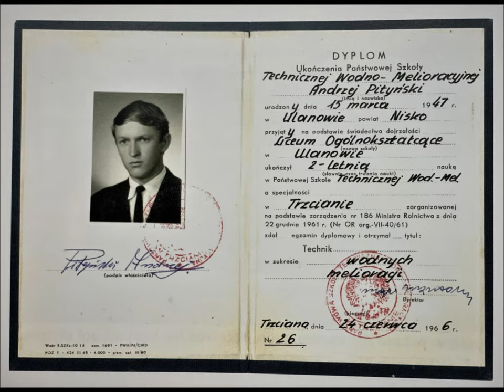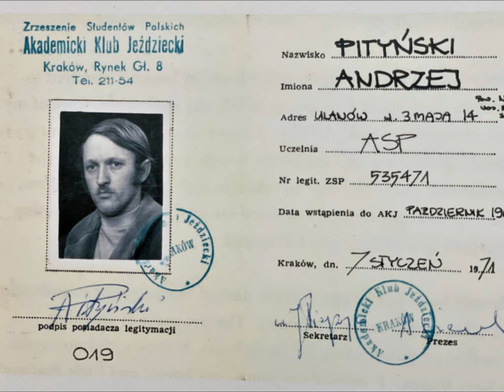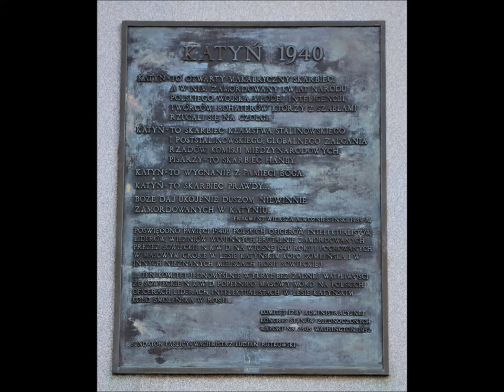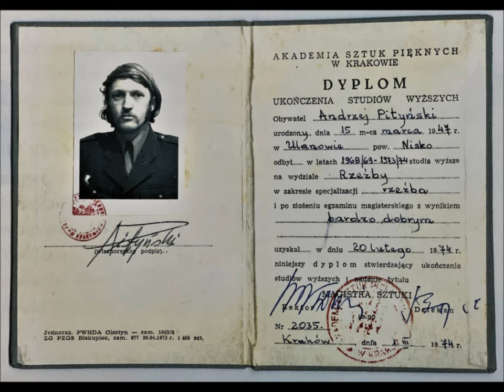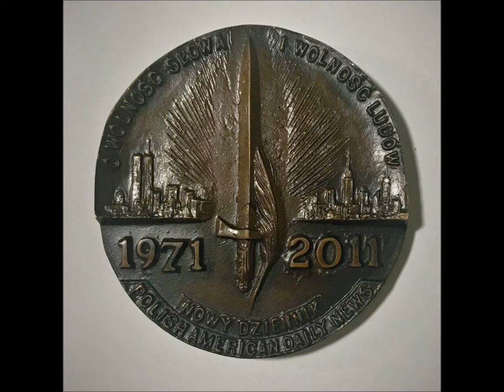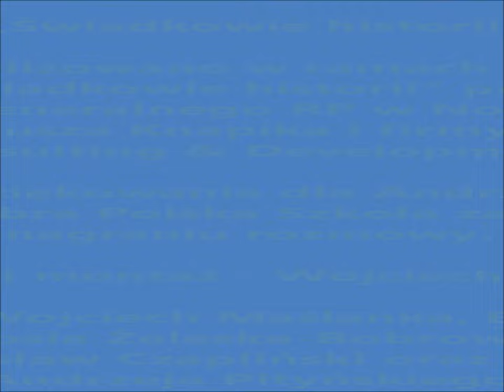Świadkowie historii: Andrzej Pityński - Monumentalista niezłomny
Andrzej Pityński, mistrz rzeźbiarstwa i artysta monumentalny tworzący w Stanach Zjednoczonych. Urodził się 15 marca 1947 r. w Ulanowie. Zmarł 18 września 2020 r. w Mount Holy, w stanie New Jersey. Jego rodzice działali w antykomunistycznej partyzantce.

Był absolwentem Akademii Sztuk Pięknych w Krakowie. W 1974 roku wyjechał do Stanów Zjednoczonych, gdzie pracował i studiował rzeźbę. Był profesorem w Johnson Atelier Technical Institute of Sculpture w Mercerville, NJ, oraz członkiem National Sculpture Society.

Najbardziej znanym jego dziełem jest stojący na Exchange Place w Jersey City pomnik Katyń 1940, o który w 2018 r. Polonia stoczyła zwycięską batalię z burmistrzem Stevenem Fulopem chcącym usunąć monument z tego miejsca. Poza tym do najważniejszych prac mistrza Andrzeja Pityńskiego należą: pomnik Paderewskiego w Krakowie (1973), "Partyzanci-1" w Bostonie (1983), "Popiełuszko" w Trenton (1987), pomnik Marii Skłodowskiej-Curie w Bayonne (1987), "Mściciel" w Amerykańskiej Częstochowie (1988), papież Jan Paweł II w Ulanowie (1989), papież Jan Paweł II w Nowym Jorku na Manhattanie (1990), "Anders" na Monte Cassino i w Amerykańskiej Częstochowie (1997), Reduta Matki Boskiej-AK w Warszawie (1999), pomnik Armii Błękitnej w Warszawie (1999), "Partyzanci-2" w Hamilton (1999), "Płomień Wolności-Katyń" w Baltimore (2000), "Sarmata" w Hamilton (2001), "Kościuszko" w St. Petersburgu na Florydzie (2002), "Juliusz Tarnowski" w Tarnobrzegu (2003), pomnik Książki w Lesku (2008), "Patriota" w Stalowej Woli (2011), pomnik Andrzeja Bąka w Ulanowie (2014) oraz "Akcent Karskiego" w Izbicy (2017). Duże znaczenie mają także płaskorzeźby monumentalne: Tarcza Honoru w Ulanowie, Matki Boskiej AK, Maksymiliana Kolbego, Cudu nad Wisłą, papieża w Cyganach, św. św. Cyryla i Metodego na Greenpoincie, 100-lecie Czynu Polonii Amerykańskiej i dziesiątki innych. Poza tym mistrz Pityński stworzył kilkadziesiąt medali oraz setki rysunków węglem. Ostatnimi dużymi dziełami artysty są: pomnik Rzezi Wołyńskiej, który ciągle nie może znaleźć swojego docelowego miejsca w Polsce i od dwóch lat stoi w gliwickiej odlewni, oraz pomnik Żołnierzy Wyklętych, który został zainstalowany 27 września 2019 r. w Jaśle.

Andrzej Pityński jest kawalerem Orderu Orła Białego. Został również odznaczony Orderem Zasługi Rzeczypospolitej Polskiej oraz Krzyżem Kawalerskim Orderu Odrodzenia Polski.

W załączonym materiale mistrz Andrzej Pityński opowiada o działalności niepodległościowej swojej rodziny - rodziców Stefanii i Aleksandra Pityńskich oraz wujka Michała Krupy, którzy byli żołnierzami wyklętymi. Przybliża swoje trudne dzieciństwo i lata młodzieńcze, co było związane z działalnością antykomunistyczną jego rodziców. Wspomina czas studiów na Akademii Sztuk Pięknych w Krakowie, opowiada o swoim życiu i działalności artystycznej w Stanach Zjednoczonych, a także o problemach na jakie napotykała jego sztuka. Mimo że często wraca pamięcią do trudnych wspomnień, to jednak potrafi o nich opowiadać z pewnym dystansem i humorem co pokazuje, że był osobą o pogodnym i radosnym usposobieniu. Z każdego wydarzenia - nawet najsmutniejszego i najbardziej tragicznego - potrafił wyciągnąć wnioski na przyszłość, a często także dostrzec jakiś pozytyw.

Materiał zrealizowano w ramach polonijnego projektu "Świadkowie historii" przy wsparciu Konsulatu Generalnego RP w Nowym Jorku oraz Dariusza Knapika i firmy Victoria Consulting & Development.

Specjalne podziękowania dla Andrzeja Cierkosza z Fundacji Dobra Polska Szkoła za pomoc przy nagraniu rozmowy.

Realizacja i montaż - Wojciech Maślanka

Zdjęcia - Wojciech Maślanka, Basia Sala-Maślanka, Zosia Żeleska-Bobrowski, Wojtek Kubik, Czesław Czapiński, Andrzej Cierkosz oraz archiwum Andrzeja Pityńskiego

Nowy Jork 2021